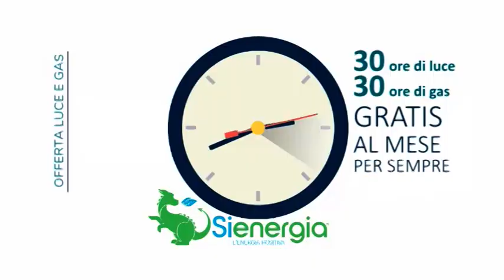Scandone Avellino - Stella Azzurra Roma - 67-53 - Match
La seconda giornata di campionato della Scandone Avellino.Vittoria contro la Stella Azzurra Roma.Il match integrale